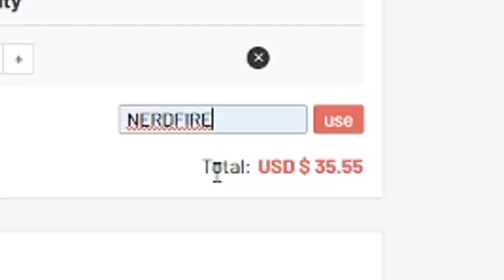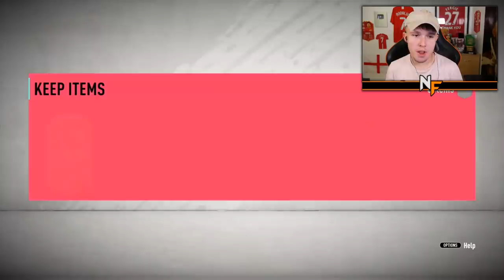opening 20x 82+ FIVE Player Upgrade Packs on FIFA 20...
Hello and welcome to this video with me, Nerdfire. In this video, I opened up 20x 82+ 5 Player Upgrade Packs on FIFA20 Ultimate Team!